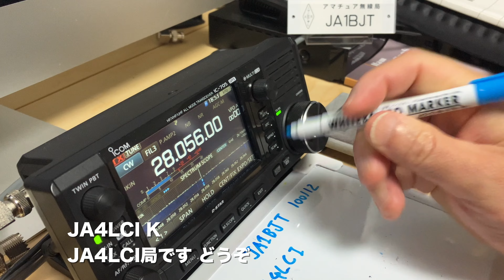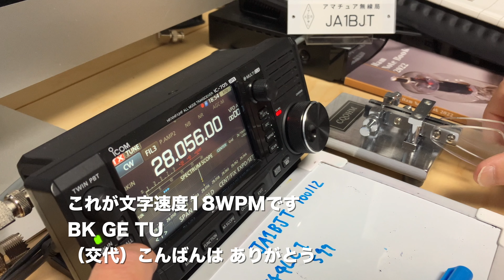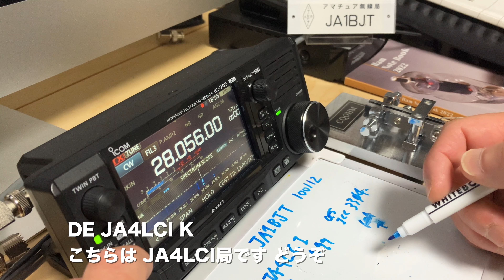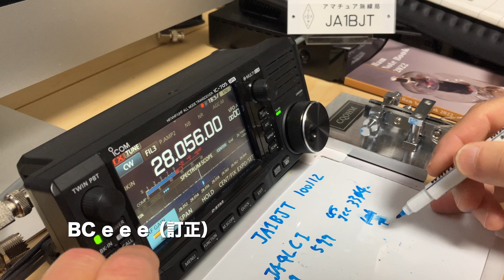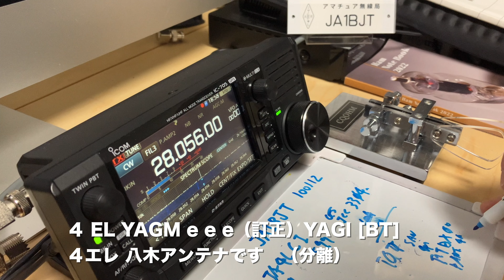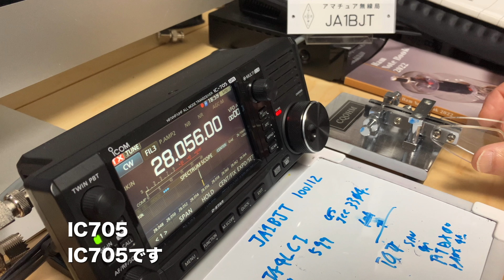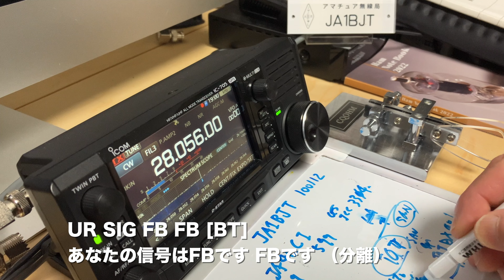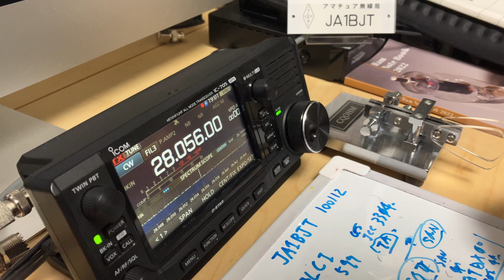初心者CW交信 ラバースタンプQSO？ JA4LCI局と交信 28MHz 18WPM カーボン釣り竿直接給電 WWRアンテナ 2022/05/18 アマチュア無線 VLOG 118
JA1BJT（4→3アマ）です。夕方少しだけワッチ。HF複数バンドをうろうろ。
28MHzで国内QSOです。JA4LCI局と交信できました。
CQは23WPMぐらいの速度だったかもしれません。
599BKなら大丈夫かな？と18WPMで呼んでみたところ...
ラバースタンプQSOのような感じになりました。
28MHz 電波伝搬状況がよくわかっておらず。
最後の方は少しコンディションが落ちてしまって慌ててしまいました。

OP名をうまく聞き取れず、まだまだという感じでした。
少しずつ慣れていくと思いますので、そのあたりはご了承願います。

交信できた局
JA4LCI局 JCC 3304 山口県萩市
FTDX101MP （200W機になると思います）
4エレ八木アンテナ

こちらは
IC-705 出力10W　でした。

この動画の撮影はiPhone SE3によるものです。

使用機材
iCOM IC-705
iCOM AH-705
カーボン釣り竿 720サイズ 約6m弱

VLOGとしてほぼ毎日に近い形で配信済です。
チャンネルページから気になる動画があれば、ご視聴ください。

（※）私もA1 CLUBの会員です。入会無料、年会費無料

私自身はまだまだCW初心者です。
出来る範囲で出来ることを少しずつチャレンジしています。

温かい目で見守っていただけると助かります。
事前の練習はそれなりにやっており、何も考えずに出て来ているわけではありません。

CWは3級の免許が取れてから無線局免許状の変更で、2022年1月4日におりたばかりです。
CWもHF帯も超絶初心者ですので、そのあたりご了承願います。
昨年2021年9月に再開局して、そこからCWの符合を覚えて聞き取り練習を始めました。
リグのエレキー使用で、パドルは20WPMまで左右とも打てますが、受信が確実ではないので15WPMで現在CW交信に出ています。CW略語、Q符合、まだうろ覚えなものが多いです。
599BKでの交信をはじめたところで、ラバースタンプはこれからチャレンジです。
遠くから温かい目で見守っていただけると助かります。

使用音源
TALK and WALK written by かずち
2:23 AM written by しゃろう